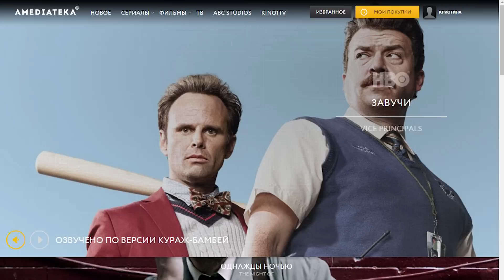ТОП5 ЛУЧШИХ СЕРИАЛОВ часть 2